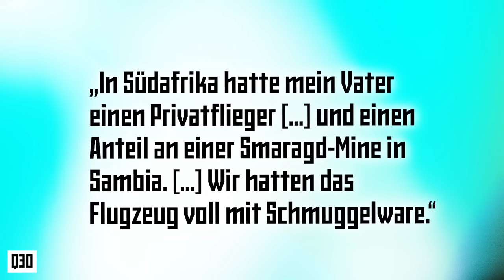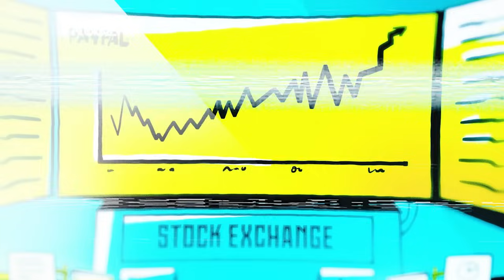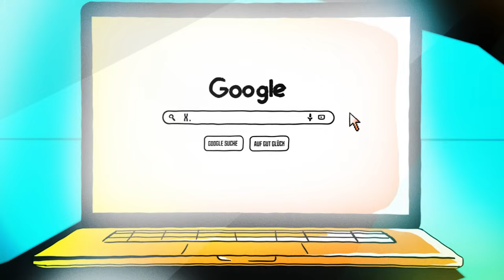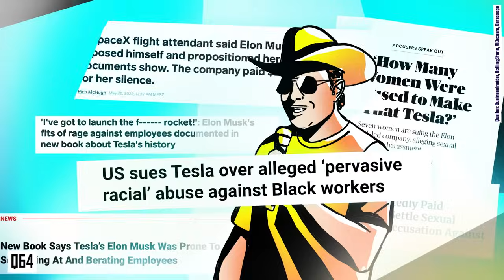Bevor Elon Musk berühmt wurde...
Elon Musk, CEO von SpaceX, Tesla und anderen bahnbrechenden Unternehmen, und einer der drei reichsten Menschen der Welt. Seine Kindheit war geprägt von Ausgrenzung und Mobbing. Sein Studium war geprägt von Schulden und nächtelangem Programmieren. Dennoch schafft es der selbsternannte Self-Made-Milliardär zum Erfolg. Er wird häufig als Erfinder, Genie und Innovator bezeichnet, doch eigentlich hat es der Tech-Mogul auf ganz anderen Wegen an die Spitze seiner Unternehmen geschafft. Denn die Wahrheit über Musks Hintergrund ist komplexer als seine Aufsteiger-Erzählung. Aus welchem Elternhaus stammt Elon Musk wirklich und was steckt hinter den medialen Darstellungen des Milliardärs?

00:00 – 00:39 Intro
00:40 – 01:28 Elon Musk
01:29 – 02:56 Kindheit, Jugend & Studium
02:56 – 04:03 Elons Vater, Familie und illegaler Smaragdabbau
04:05 – 05:21 Ein visionäres Genie?
05:21 – 07:16 PayPal, Tesla und SpaceX
07:16 – 09:42 Ein erfolgreicher CEO?
09:43 – 10:06 Fazit

Von MrBeast bis Mia Khalifa, von Karl Marx bis Kylie Jenner – sie alle haben eins gemeinsam: Sie sind berühmt. Aber was kam vor dem Fame? Welche Ereignisse haben die Menschen zu dem gemacht, was sie heute sind? Der Biograph erzählt die Stories der prominentesten Persönlichkeiten aus aller Welt – bevor sie berühmt wurden.

DER BIOGRAPH wird produziert von funk. funk ist ein Gemeinschaftsangebot der Arbeitsgemeinschaft der Rundfunkanstalten der Bundesrepublik Deutschland (ARD) und des Zweiten Deutschen Fernsehens (ZDF).

► Bis zur nächsten Lebensgeschichte, der Biograph!